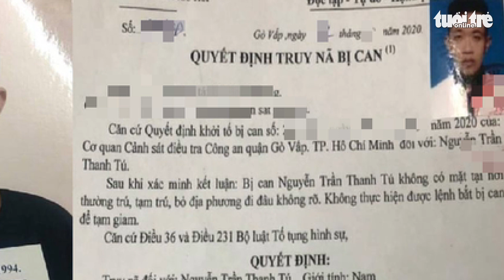Truy nã gã thợ xăm liên tiếp chém người ở Gò Vấp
Công an quận Gò Vấp, TP.HCM ra quyết định truy nã Nguyễn Trần Thanh Tú do có hành vi côn đồ, liên tiếp đánh chém người gây thương tích rồi bỏ trốn.